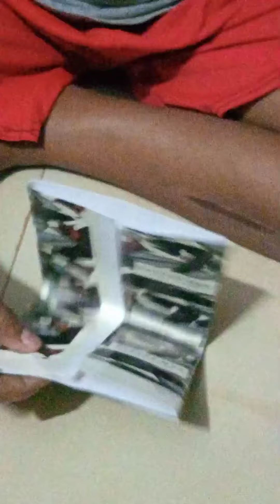easy paper phone stand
how to make easy paper phone stand
പെട്ടെന്ന് ഹാർഡ് പേപ്പർ ഉപയോഗിച്ച എളുപ്പത്തിൽ നമുക്ക് ഒരു ഫോൺ സ്റ്റാൻഡ് ഉണ്ടാകാം
ആവശ്യമായ സാധനങ്ങൾ :-കട്ടിയുള്ള പേപ്പർ, കത്രിക